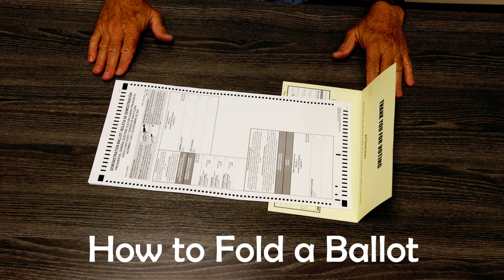How to Properly Fold a Ballot for a CVR Envelope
POD Training ‘how to at the voter center’ short videos